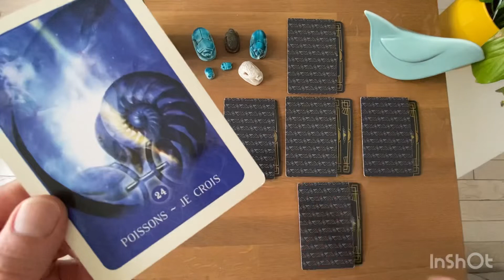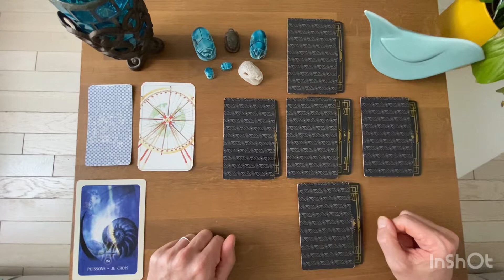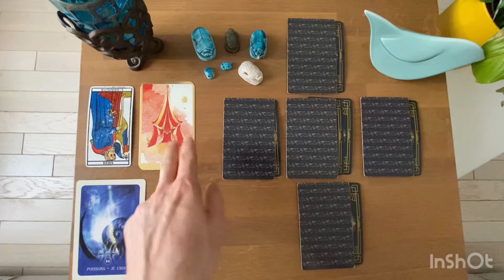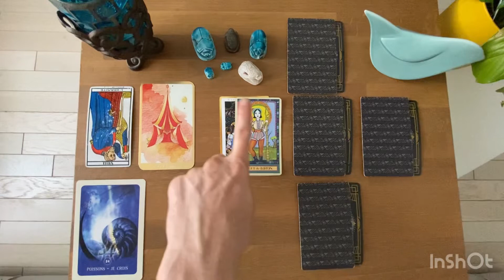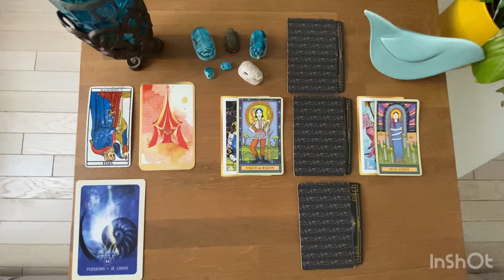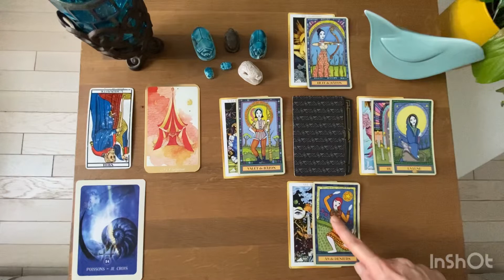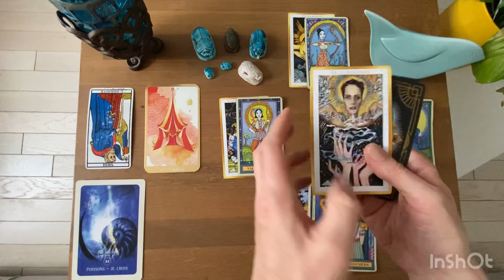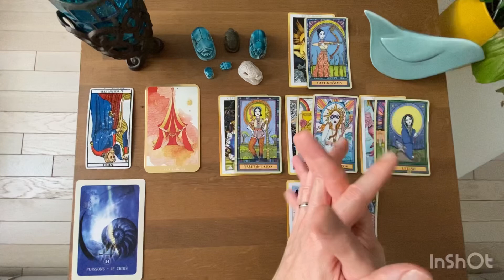POISSONS - Guidance Professionnelle Vie Quotidienne - JUIN 2022 / Lecture Intuitive du Tarot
Tarots et Oracles Utilisés pour ce tirage:

* L'oracle des Forains

Gratitude

Animanimus Tarot